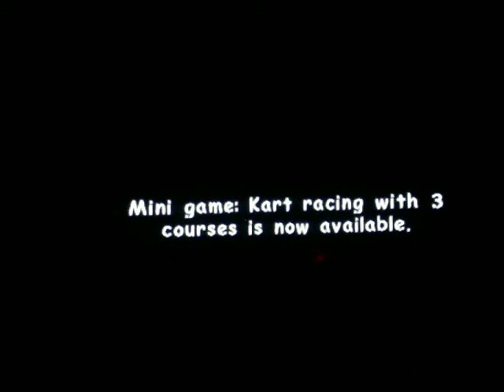Let's play Sonic 2 Adventure Battle part 3